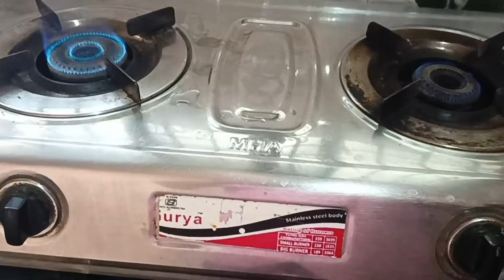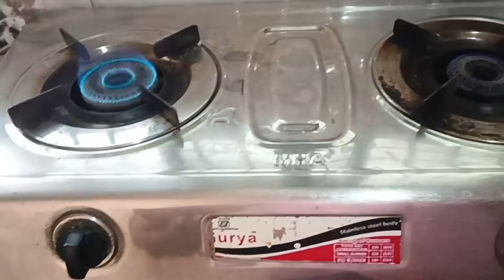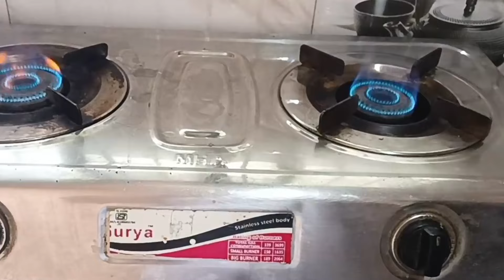Gas chulha kam jal raha hai theek kaise Karen I How to repair gas stove low flame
नमस्कार दोस्तों, घरेलू शिक्षा में आपका स्वागत है। आज के इस वीडियो में हम आपको गैस कम जलने पर रिपेयर करना बताएंगे | दोस्तों अगर आपके भी घर में गैस कम जलते है हो तो आज के इस वीडियो में हम आपको इसी को साफ करके बताएंगे, जिनका प्रयोग करके आप अपने घर गैस कम जलने पर रिपेयर कर सकते है घरेलू ट्रिक के लिए आप हमारे चैनल को सब्सक्राइब जरुर करें. रोजाना काम आयेंगे ये 10 नये और असान home टिप्स 👀| 10 new home tips and tricks, 10 best home tips
Gharelu shiksha

is a Hindi YouTube Channel.

हमारे अन्य विडियो जरुर देखें